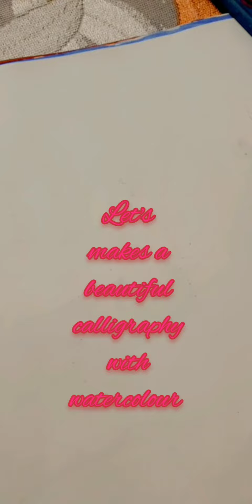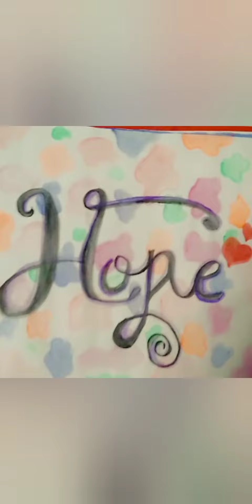welcome Back guys!!I tried a calligraphy with water colour. hope you like it!!!!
welcome Back buddies
😞 sorry for late updates

I tried a new calligraphy with water colour

magic of 🎨 art. calligraphy.